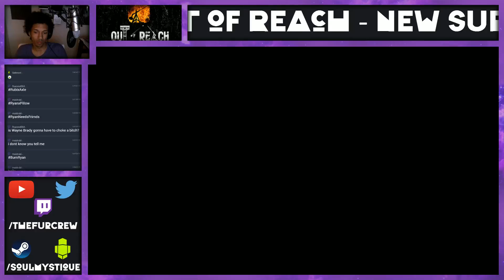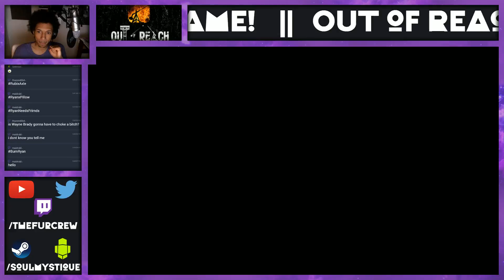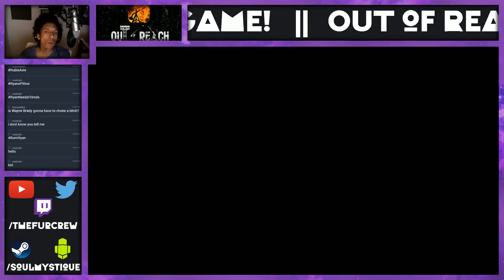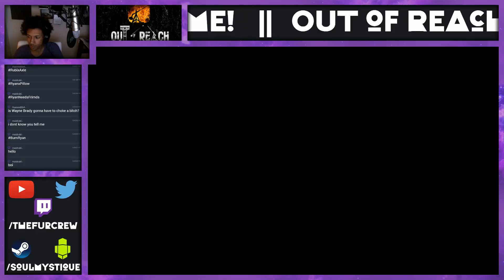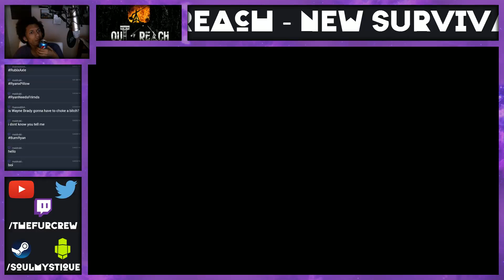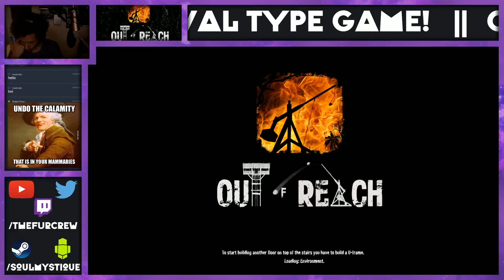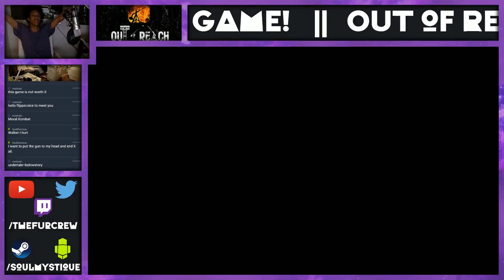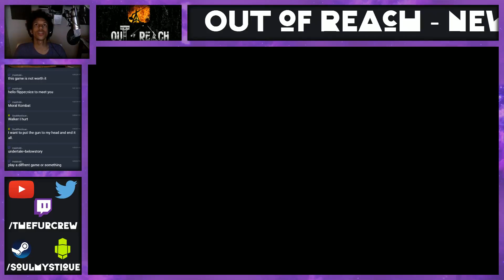********TRIED******** Streaming Out of Reach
Before people go "Buh y u no luk 4 help"
It shouldn't be my responsibility to look for fucking bug fixes when it's a review copy. If it doesn't fucking work and I didn't buy it, I'm not going to try to fucking fix it, because I didn't pay to play it.